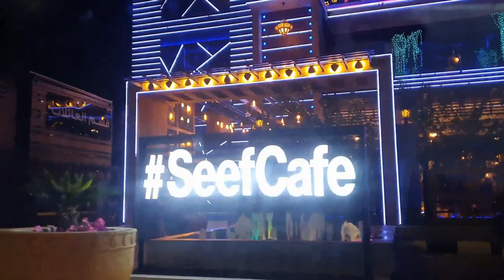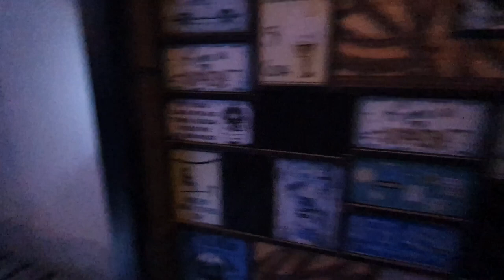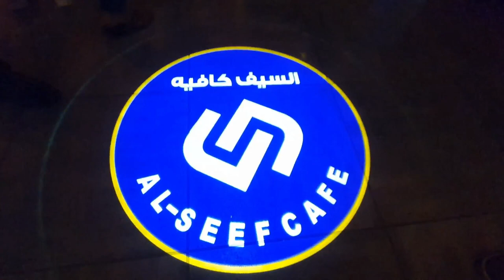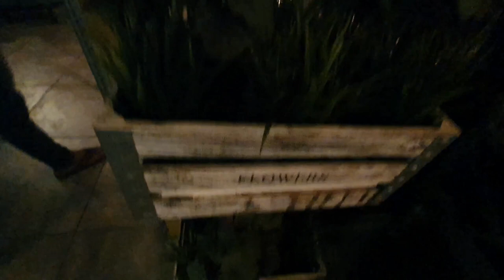The first shisa house in Dammam for women | সৌদিতে মহিলাদের জন্য প্রথম শিশা হাউজ